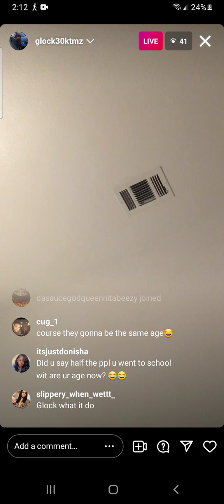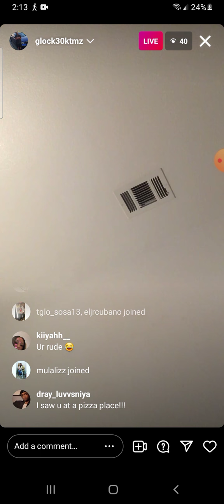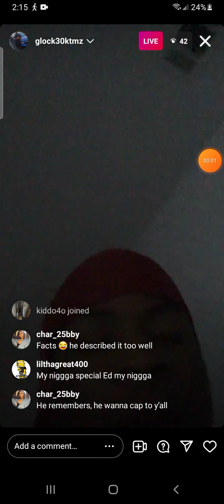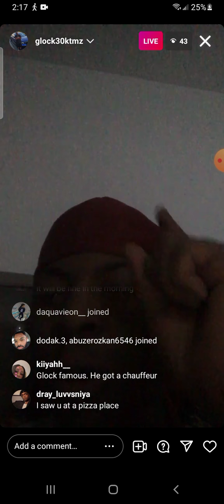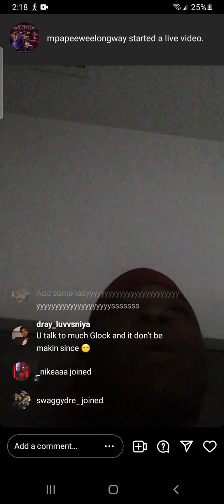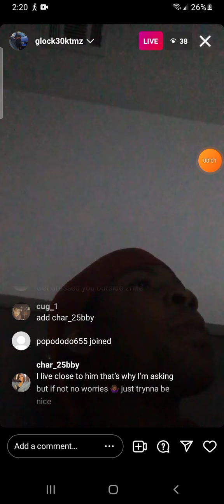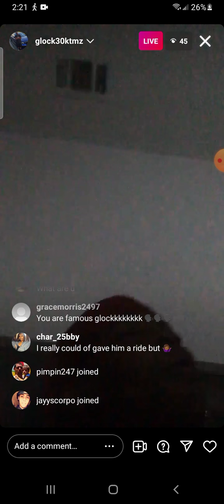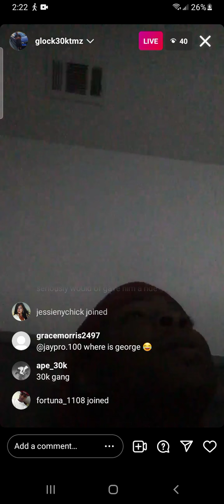Glock30k Must Be Stopped by Any Means🛑 🤣😭